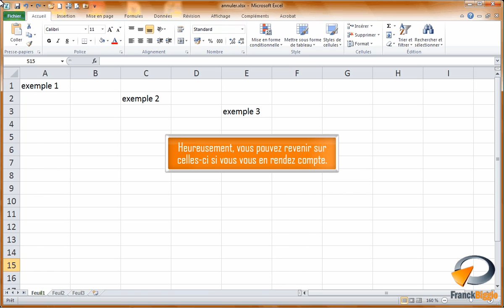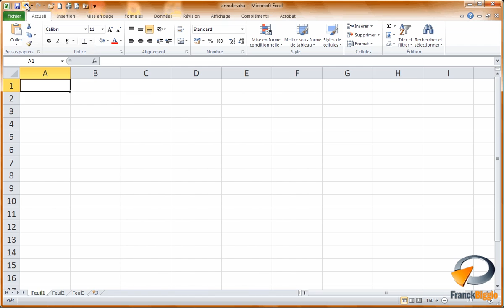Annuler une action dans Excel - Formation Excel Marseille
Tutoriel vidéo sur la fonctionnalité d' Excel : Annuler